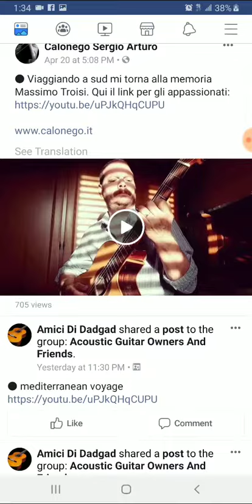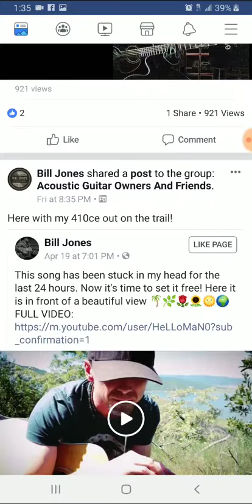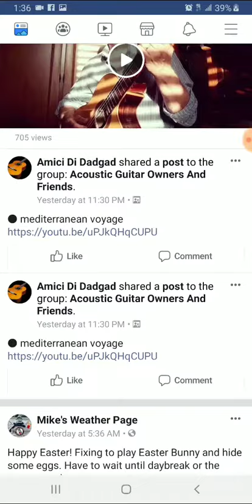Too Funny. A WALMART SALE IS HAPPENING NOW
You may have to ask your store manager about diarrhea